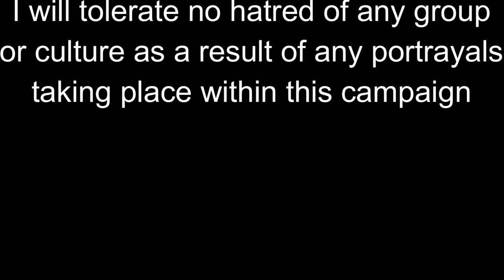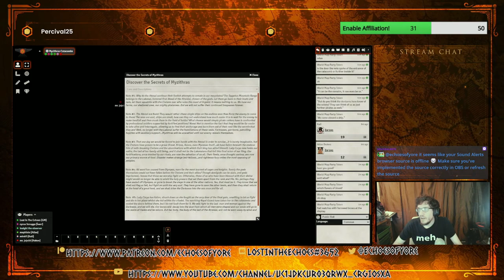Third Session: The Ruins of Myzithras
Technically the fourth session, since the video for the third session (Rescuing the crew and cargo of the Crest Skimmer) was corrupted and lost somehow. In this session, the party finds the ruins of the ancient Lakonaian birth-city, Myzithras. What secrets could this cradle of a civilization hold?